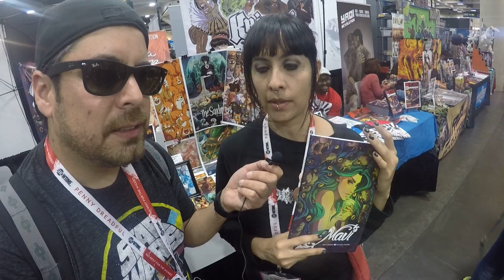Entrevista a Eva Cabrera dibujante mexicana